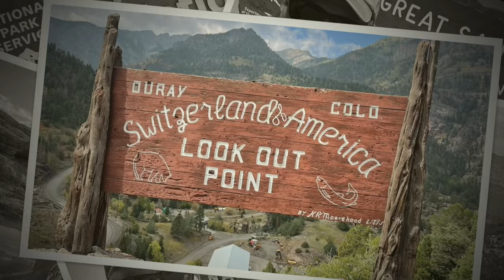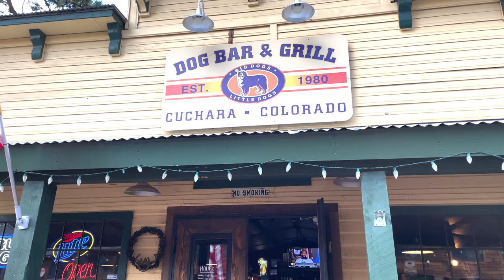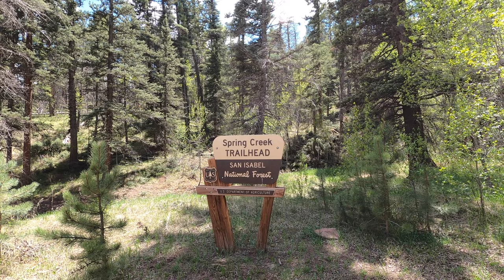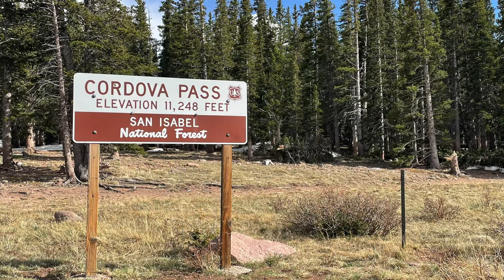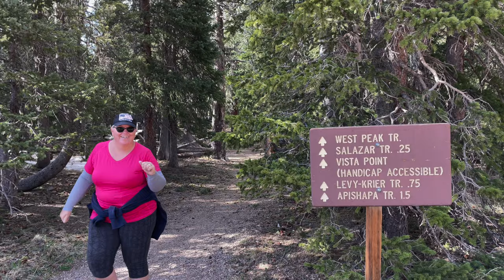Exploring San Isabel National Forest, Colorado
We spent a week exploring the La Veta Colorado area. The weather went from temperatures in the 90's to 10" of overnight snow. This video follows our day of hiking and driving in the San Isabel National Forest. The forest service road, 46, was the roughest road that we have ever driven, but the scenery was definitely worth every bump. Hope that you enjoy this video.
~Jerry & Jolene